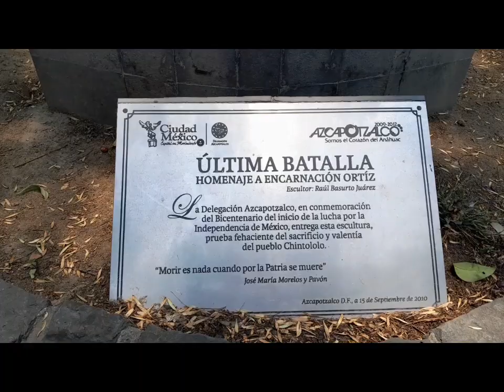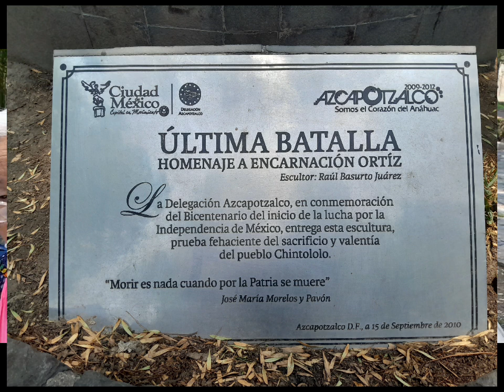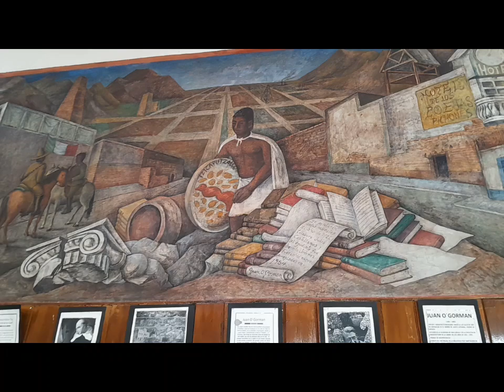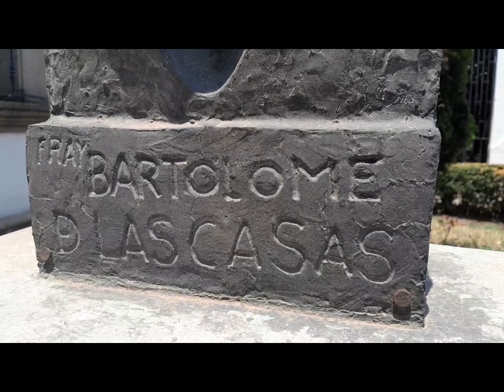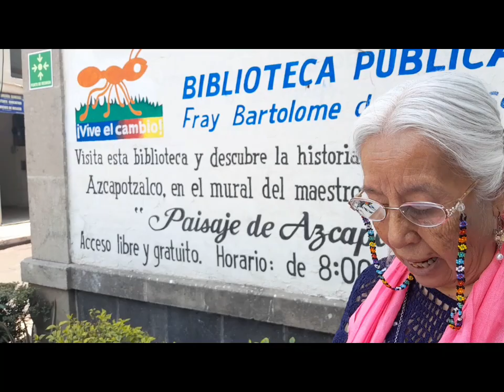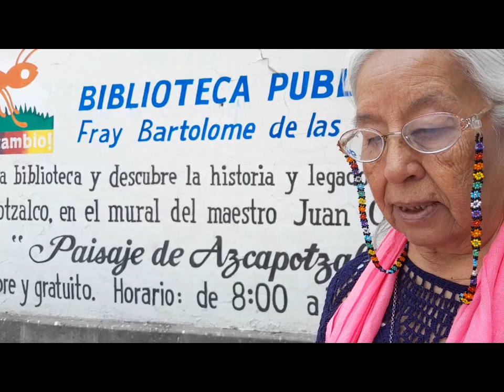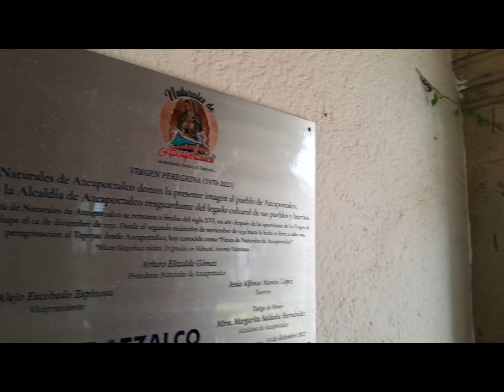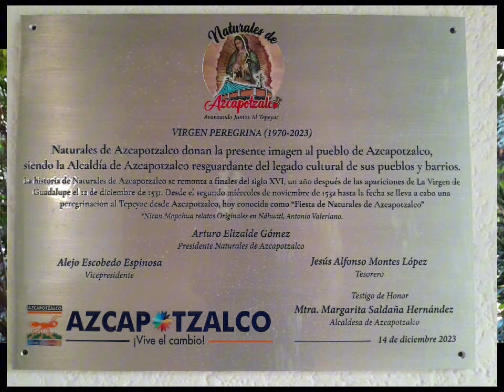RUMBO AL CENTENARIO. BIBLIOTECA FRAY BARTOLOMÉ DE LAS CASAS, Martina Rodríguez, Azcapotzalco Cdmx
La Maestra Martina Rodríguez García nos comparte su investigación respecto a detalles de la Biblioteca Fray Bartolomé de las Casas, en Azcapotzalco, Cdmx, la cual cumplirá 100 años en el año 2025, y su mural de Juan O´Gorman también 100 años en el año 2026. Rumbo al centenario de ambos tesoros, la Cronista y estudiosa Maestra Martina Rodríguez García, nos da en su propia voz interesantes detalles.